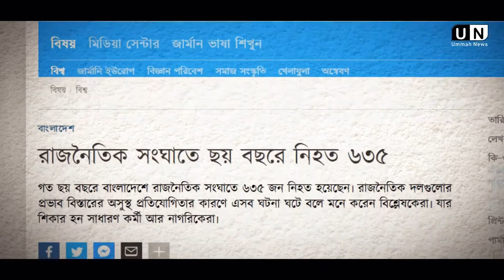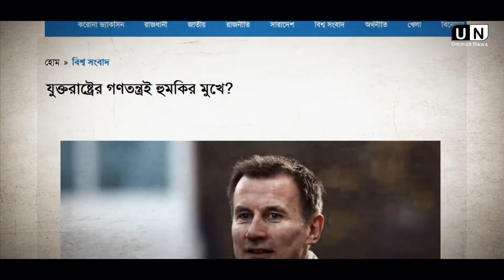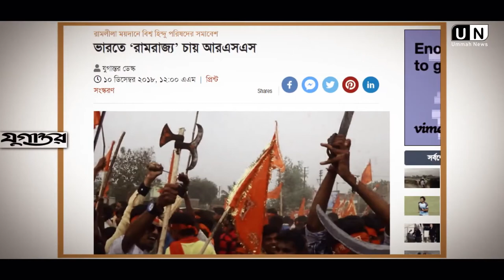খসে পড়ছে কুফুরি গণতন্ত্রের শয়তানি মুখোশ | Ummah News | Worship Of Allah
খসে পড়ছে কুফুরি গণতন্ত্রের শয়তানি মুখোশ | Ummah News
Worship Of Allah
Beautiful Islam

                         (সহিহ বুখারী-৩৪৬১)